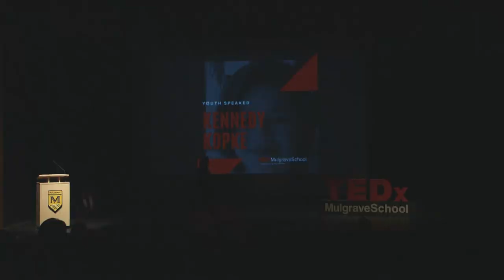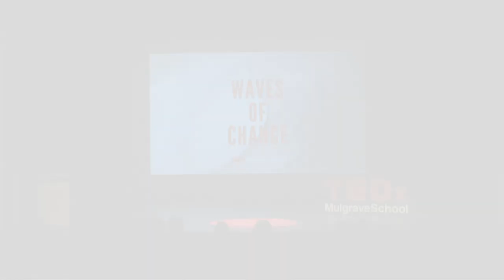What it Means to be Girly? | Kennedy Kopke | TEDxMulgraveSchool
Kennedy questions society's gender equation: women are valued less than men. Drawing from her experience with basketball, she explores the reality of gender and the true definition of what it means to be girly. Kennedy Kopke is a 13 year old Mulgravian that enjoys basketball (go Titans!), academics, and competing in The World Scholar’s Cup. She is low black belt in karate and has competed in numerous public speaking competitions. This summer, Kennedy launched a social enterprise with a focus on female empowerment in sports. This talk was given at a TEDx event using the TED conference format but independently organized by a local community.